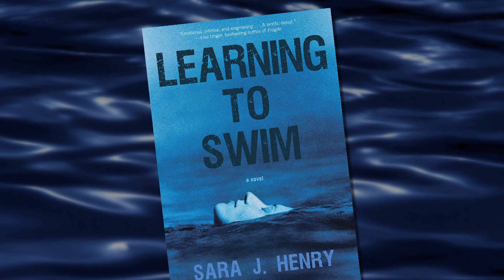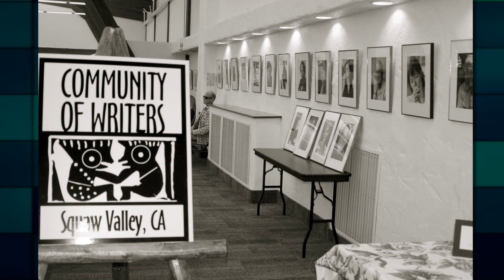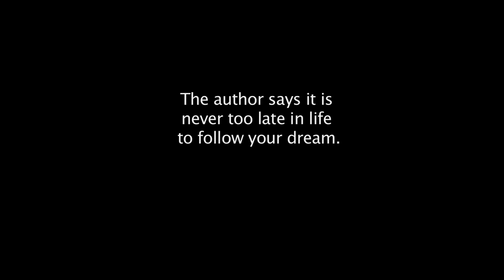MLPBS Makers - Sara J Henry